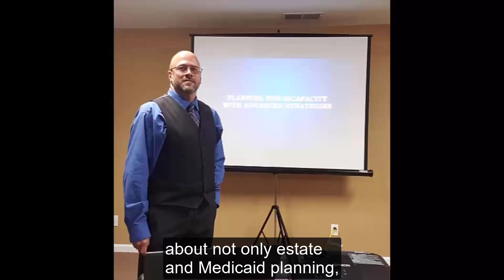A Grand Slam or a S-icide Squeeze Play?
It was a great homecoming to get to a Durham Bulls game after minor league baseball shut down for 20 months, and it happened to coincide with the CDC mask recommendations changing. But are these changes a Grand Slam in fighting the pandemic, or a S-icide Squeeze Play where others may suffer if the vaccinated stop wearing masks? And what are the new rules for the law office?